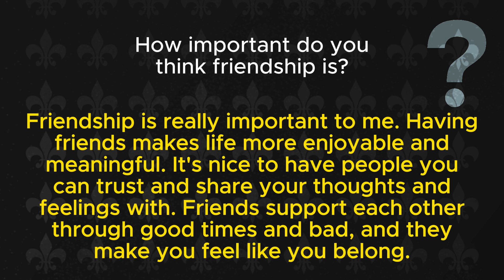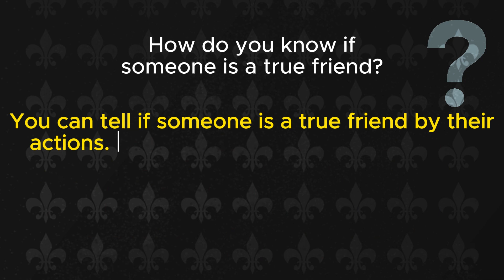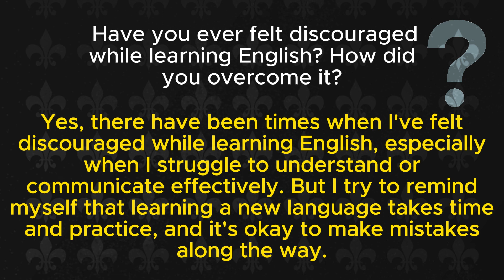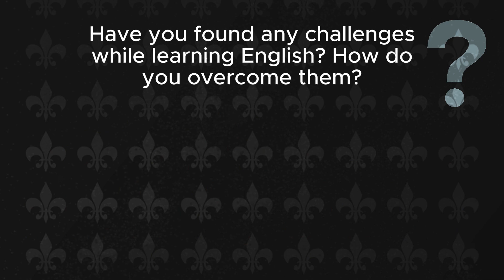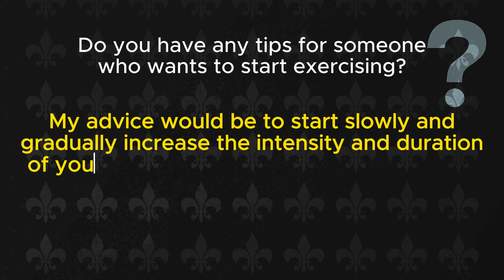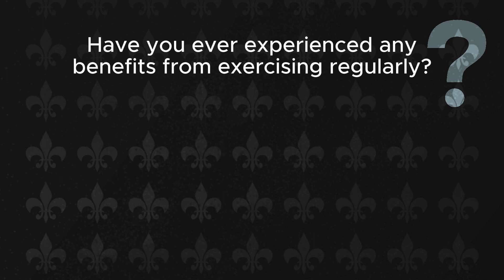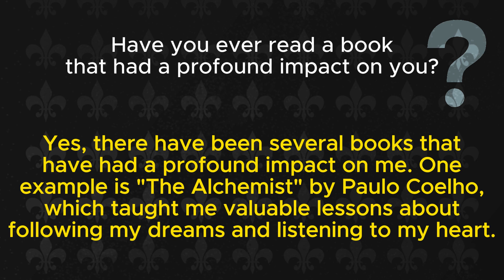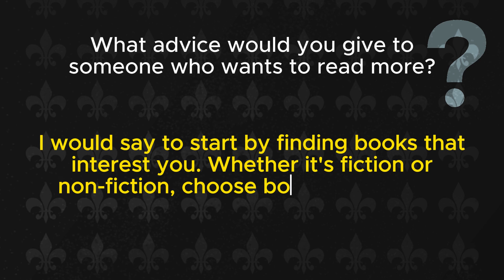American English listening training | English Conversation Practice